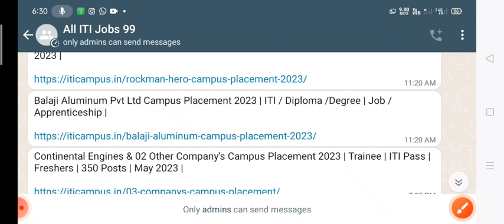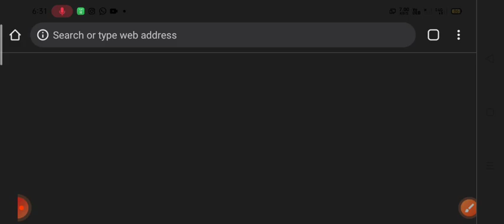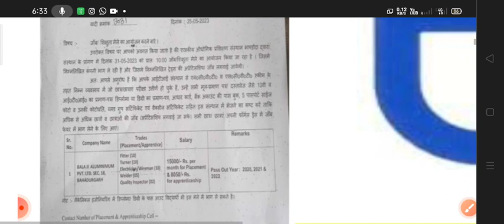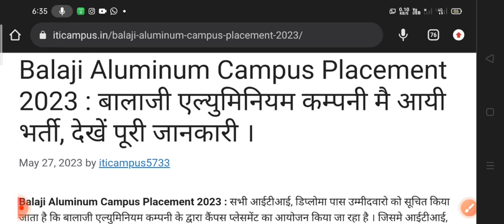Balaji Aluminum Campus Placement 2023 : बालाजी एल्युमिनियम कम्पनी मै आयी भर्ती, देखें पूरी जानकारी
आसान तरीके से हारमोनियम बजाना सीखे,भारतीय सिक्कों का इतिहास और वर्तमान,factory में सीमेंट कैसे बनता है लाइव देखे,₹10 लाख बिना ब्याज लोन स्कीम,अष्टधातु से बनी मूर्ति सीधे फ़ैक्टरी से मँगवाओ,मनुष्य का जन्म कैसे हुआ,अरबों साल पहले धरती पर जीवन कैसा था ?,दिल की बीमारी,मुख्यमंत्री ग्रामोद्योग रोजगार योजना,balaji infrastructure कंपनी में नौकरी देने के नाम पर हजारों रुपए की ठगी जनकपुरी दिल्ली | job scam,भारतीय सिक्कों का इतिहास,छत वाले पंखे का winding डाटा

10 companies iti campus placement 2023,recruitment 2023,it job fair 2023,cement plaster cutting,mp in 2020,jindal steel and power (business operation),lallantop video,lallantop khabar,thelallantop video,bhojpuri action scene,midland hospital lucknow,amazing wall plaster idea,stone crusher plant in india,top tourist places in singrauli,longitudinal lie means in hindi,stone crusher plant cost in india,amazing facts about transgenders